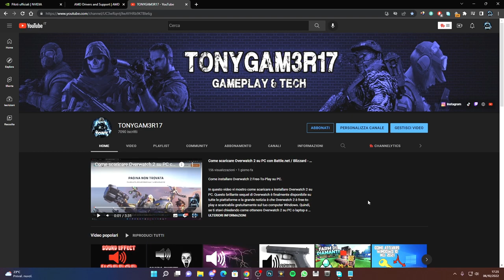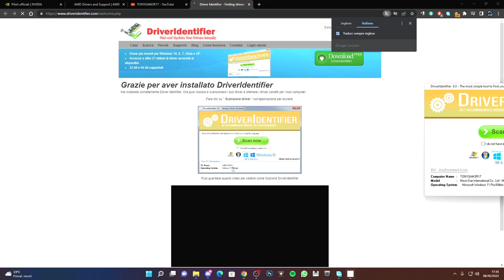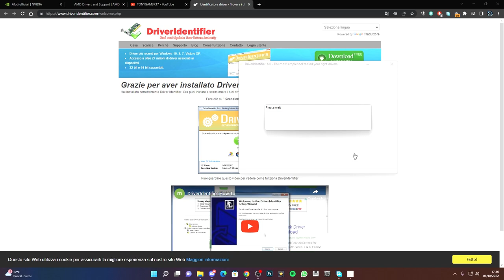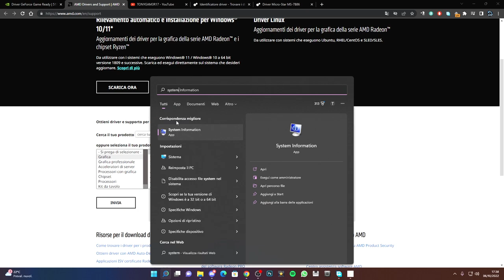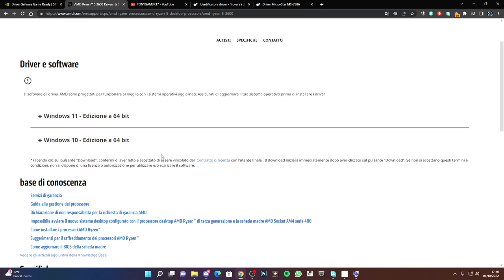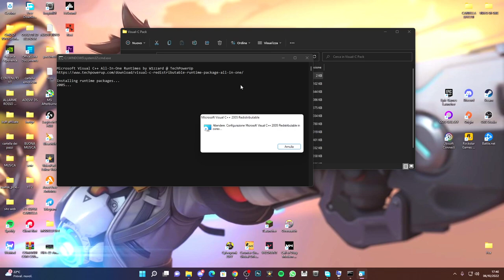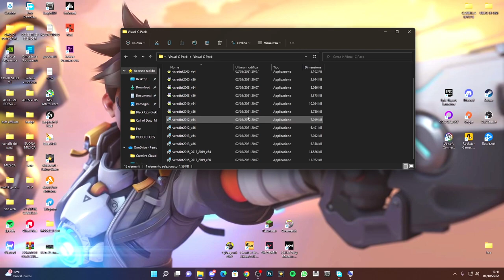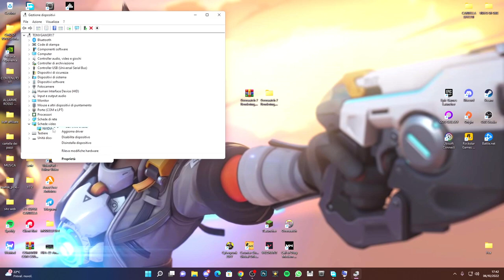Come risolvere gli errori di Overwatch 2- Dispositivo di rendering perso ed errori grafici-tutorial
Overwatch 2 "Il tuo dispositivo di rendering è stato perso" e il driver grafico si arresta in modo anomalo

In questo video, ti mostrerò come correggere i messaggi di errore grafici di Overwatch 2. Quindi, se non riesci ad avviare Overwatch 2 o si blocca dandoti un errore come "Il tuo dispositivo di rendering è stato perso! Chiusura dell'applicazione!" quindi seguendo questo video sarai in grado di correggere gli errori grafici di Overwatch 2, così potrai tornare a goderti il ​​gioco sul tuo Windows 10/11 OC o laptop.

PC:
MOBO: B450 GAMING PLUS
CPU: R5 3600
GPU: 1660 SUPER
RAM: 16 GB
CASE: 4000D AIRFLOW CASE CORSAIR

VIDEO TUTORIAL
               GAMES---TECH---MICROSOFT